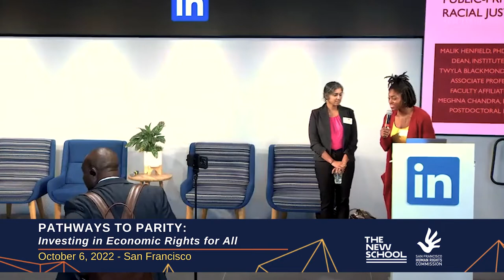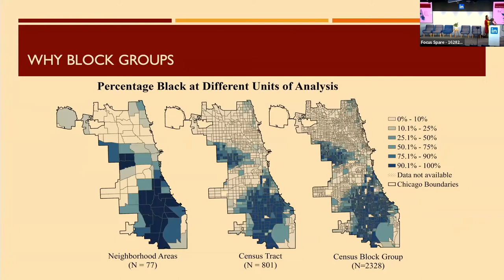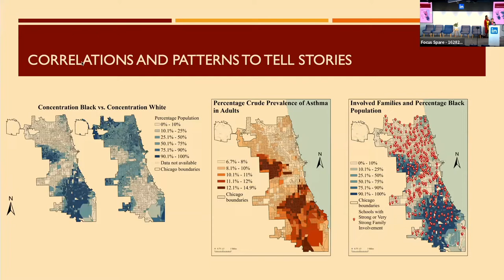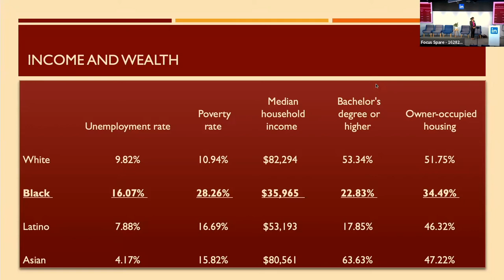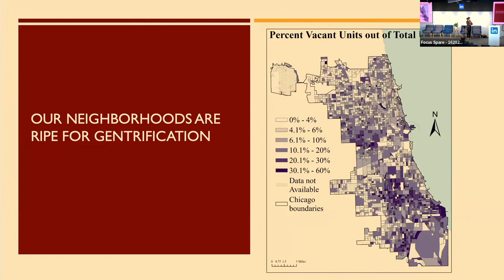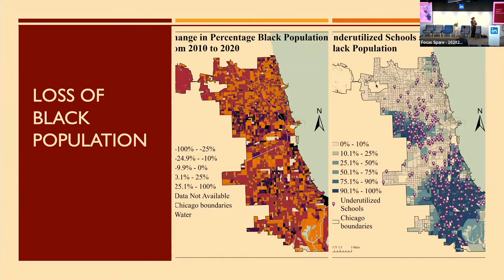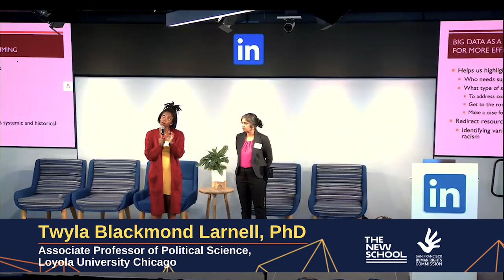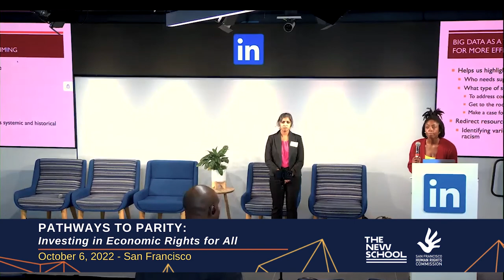SFHRC Pathways to Parity: Public-Private Big Data Partnerships for Racial Justice and Equity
How might nonprofits and universities build racial justice
and equity partnerships centered on big data? Twyla Blackmond Larnell and Meghna Chandra explain and present what the data says.